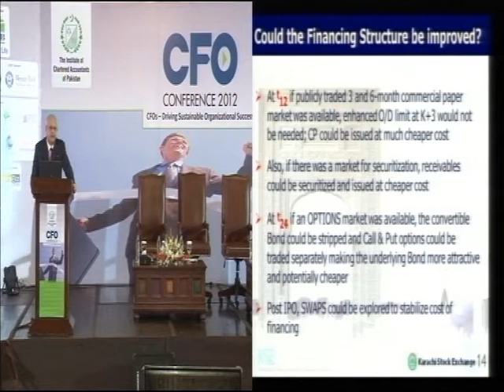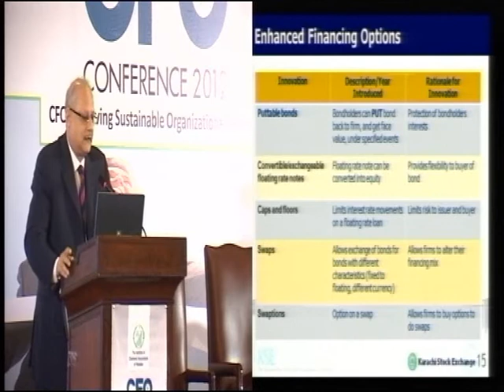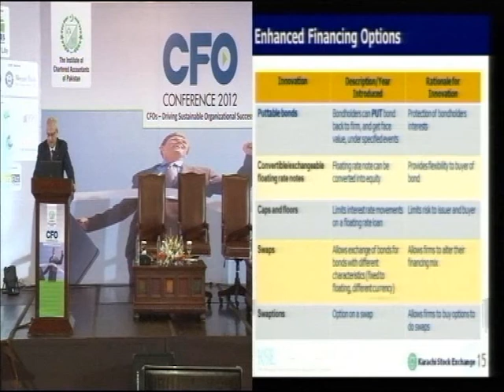ICAP CFO Conference 2012 Islamabad NADEEM NAQVI 3 of 4